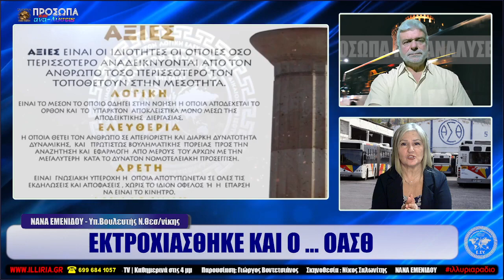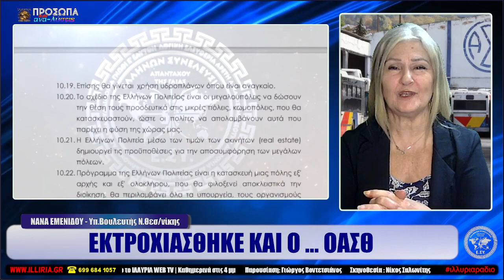ΕΚΤΡΟΧΙΑΣΘΗΚΕ ΚΑΙ Ο Ο.Α.Σ.Θ. ΝΑΝΑ ΕΜΕΝΙΔΟΥ ΙΛΛΥΡΙΑ WEB TV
ΕΚΤΡΟΧΙΑΣΘΗΚΕ ΚΑΙ Ο ... ΟΑΣΘ

ΝΑΝΑ ΕΜΕΝΙΔΟΥ
Υπ.Βουλευτής Ν.Θεσ/νίκης

 Παρουσίαση: Γιώργος Βοντετσιάνος

Σε κάθε περίπτωση, όπως συνήθως συμβαίνει με τις νεοφιλελεύθερες, ληστρικές μεταρρυθμίσεις, η ζημία του ΟΣΕ κοινωνικοποιήθηκε, ενώ το κέρδος, τα εισιτήρια της ΤΡΑΙΝΟΣΕ δηλαδή, ιδιωτικοποιήθηκε – κατά τη γνωστή παρασιτική τακτική, αν και η ΤΡΑΙΝΟΣΕ είναι ιταλική κρατική, καθώς επίσης επιδοτούμενη.
Δεν αναφερόμαστε λοιπόν καν σε μία φιλελεύθερη ιδιωτικοποίηση – αλλά σε κρατικοποίηση, εκ μέρους μίας άλλης χώρας.
Ακόμη χειρότερα, οι υπηρεσίες που παρέχει η ΤΡΑΙΝΟΣΕ, η οποία μετονομάσθηκε σε Hellenic Train, συνεχίζουν να είναι προβληματικές –  όπως το δρομολόγιο Αθήνα Θεσσαλονίκη που δεν έγινε σε 3,5 ώρες, αλλά παραμένει στις 4, οπότε είναι ελάχιστα ανταγωνιστικό στα ΚΤΕΛ και στο αεροπλάνο.
Ο Πολιτικός Φορέας Ε.ΣΥ. έχει σχεδιάσειολα τα δίκτυα ώστε
όλες οι πολεις και οι κωμοπολεις θα εξυπηρετουνται σε ολη την εκταση τους με αμεση προσβαση απο οικολογικους συρμους πολεων.
για την καλυτερη εξυπηρετηση των πολιτων εχουν σχεδιαστει παραλληλα με τους αυτοκινητοδρομους να λειτουργουν αμαξοστοιχιες υψηλων ταχυτητων και προδιαγραφων. Καθε κωμοπολη ή πολη, αναλογα στο μερος που βρισκεται, θα εχει τις αναλογες υποδομες για την διασυνδεση της με την υπολοιπη χωρα.

ΙΛΛΥΡΙΑ WEB TV | Ολες οι εκπομπές εδώ
Τα αποτελέσματα της δημοσκόπησης μπορείτε να δείτε στο τελευταίο λεπτό της εκπομπής